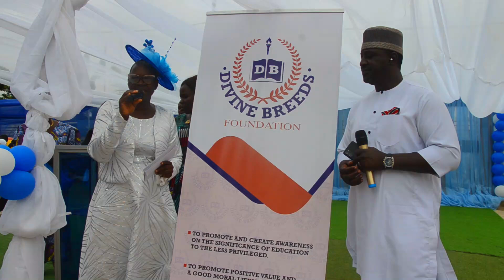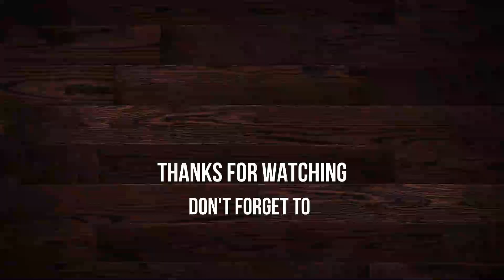LAUNCHING OF DIVINE BREEDS FOUNDATION